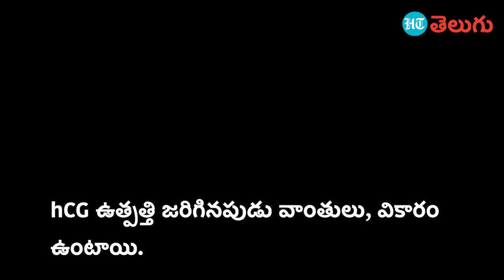Women Smoking | పూర్వం పెట్టె కాల్చేవారు.. ఇప్పుడు బాగా తగ్గించేస్తున్నారు, ఎందుకంటే?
ధూమపానం చేసే మహిళల సంఖ్య కూడా ఇటీవల పెరిగిపోతుంది. అయితే చాలామంది మహిళలు సిగరెట్ తాగటం మానేస్తున్నారని ఒక తాజా అధ్యయనం వెల్లడించింది. మహిళలు తాము గర్భం దాల్చమన్న విషయం తెలియకముందు రోజుకు ఒక సిగరెట్ చొప్పున తగ్గించారు, గర్భం దాల్చారని తెలిశాక రోజుకు నాలుగు సిగరెట్ల చొప్పున తగ్గించడం లేదా పూర్తిగా మానేయడం చేస్తున్నారు. మహిళలు ధూమపానం తగ్గించడం విషయంలో గర్భం ఏదైనా ప్రభావం చూపిందా? అన్న కోణంలో ఈ రీసెర్చ్ జరిగింది.  సాధారణంగా గర్భధారణ ప్రారంభంలో హ్యూమన్ కోరియోనిక్ గోనడోట్రోపిన్ (hCG) అనే హార్మోన్ ఉత్పత్తి అవుతుంది. ఈ హార్మోన్ ఉత్పత్తి జరిగే సమయంలో వికారం, వాంతులు అవుతుంటాయి. ఈ hCG స్థాయిలు ఎక్కువైనపుడు మహిళల్లో ధూమపానం చేయడం తగ్గుతున్నట్లు పరిశోధకులు గుర్తించారు. అంటే గర్భధారణ హార్మోన్లు పొగత్రాగటం మానేయటంలో పాత్ర వహిస్తున్నాయని పరిశోధకులు భావిస్తున్నారు.